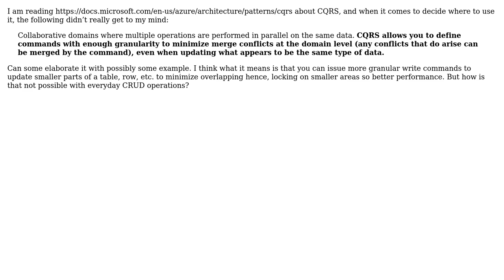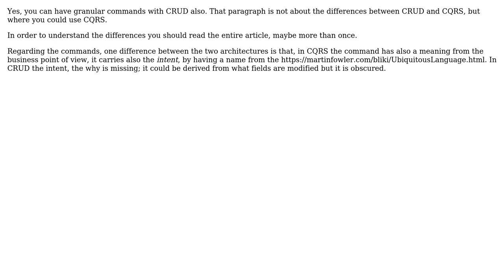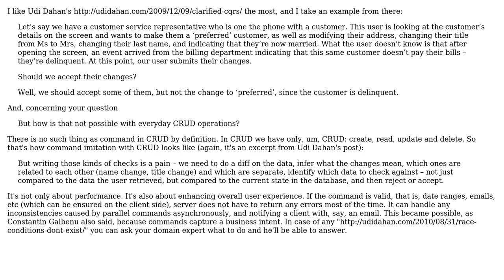Software Engineering: CQRS in Collaborative Domains (2 Solutions!!)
Software Engineering: CQRS in Collaborative Domains

With thanks & praise to God, and with thanks to the many people who have made this project possible! | Content (except music & images) licensed under CC BY-SA | Music | Images & others | With thanks to user Vadim Samokhin user Tarik user Constantin Galbenu and the Stack Exchange Network Trademarks are property of their respective owners. You are responsible for your own actions.